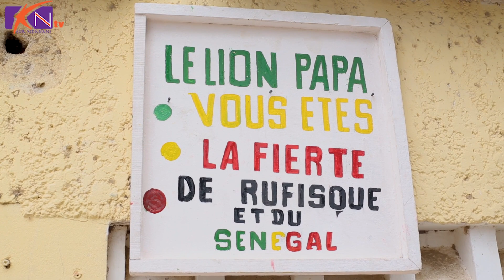Papa Camara Champion U17 : Lima wakh président bimako nouyoo…, Interview Exclusif - Sama papa…,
Service Commercial : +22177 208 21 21 - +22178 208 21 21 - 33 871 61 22